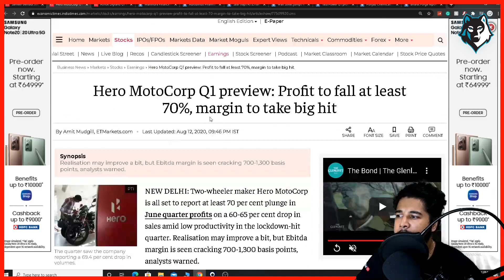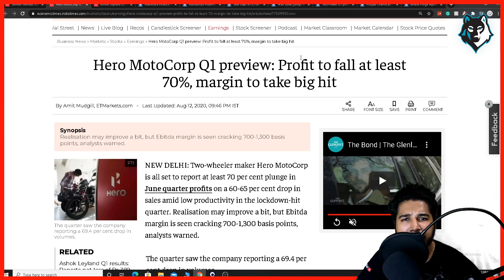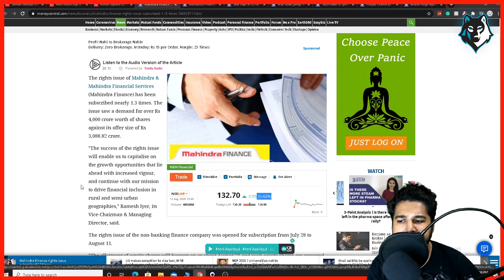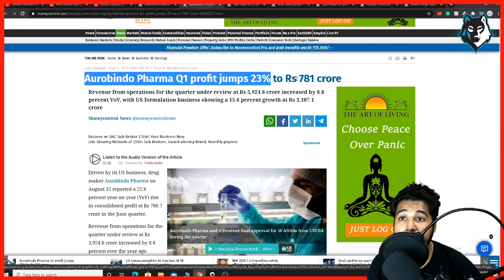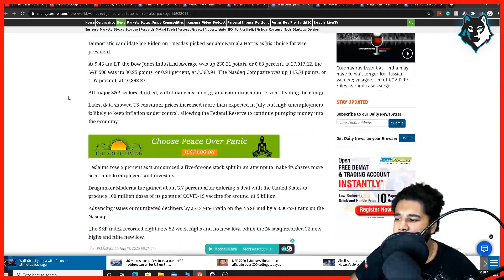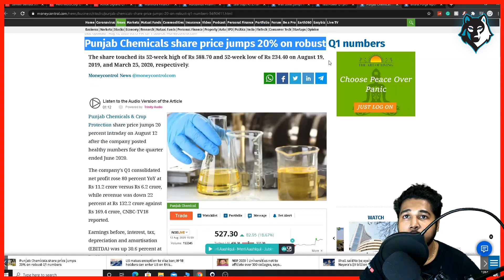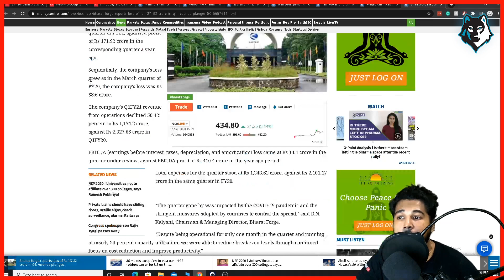Stock Market Latest News 13 August 2020 | Mahindra Finance, Aurobindo Pharma, TATA Power, SEBI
Stock Market Latest News 12 August 2020 | Mahindra Finance, Aurobindo Pharma, TATA Power, SEBI

stock market news today india live,